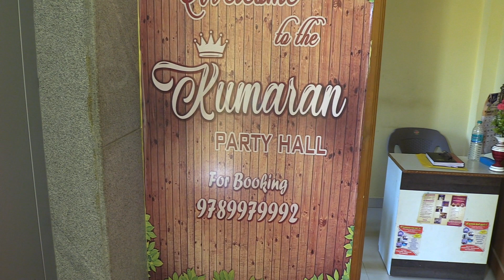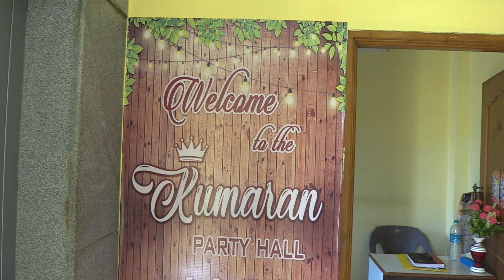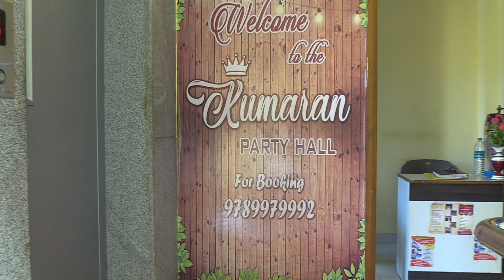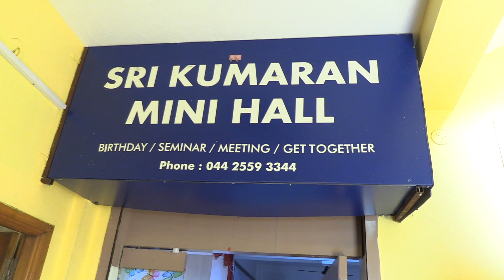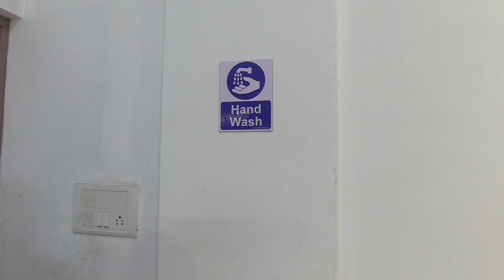குறைந்த வாடகையில் அதிக மக்கள் பயன் பெறும் பட்ஜெட் ஹால்